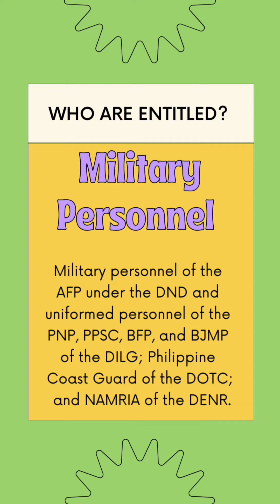Quick Guide: Year End Bonus in 60 seconds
In this quick guide, we summarized the most important things you should know about the grant of year end bonus.

The quick guide answers the following questions:

Who are entitled to the year end bonus?

Who are not entitled to the year end bonus?

How much is the year end bonus?

What are the conditions on the grant of year end bonus?

When to pay the year end bonus?